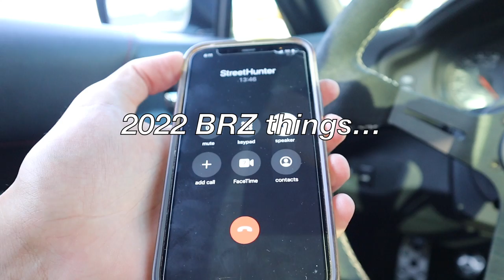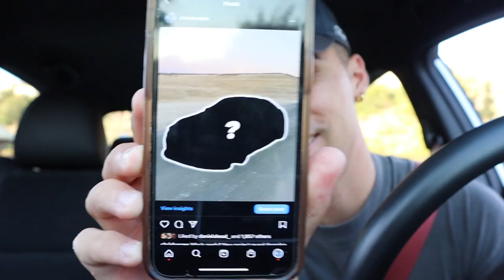I BOUGHT ONE OF MY DREAM CARS! Revealing My NEW BUILD!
Here is the long awaited reveal of the new build/project car for the channel! I seriously cannot wait to dive into this one! 4 doors... turbo... i'm hyped and ready.

List of stuff I use in the garage 🔧